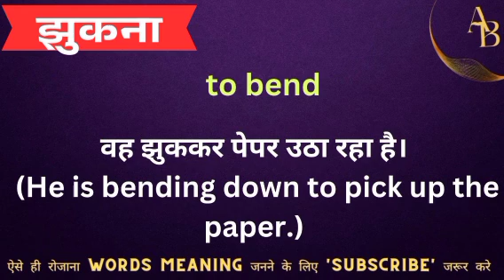झुकना को इंग्लिश मे क्या कहते हैं || jhukana ka english meaning || word meaning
Jhukana meaning in English
Hindi to English
Word meaning